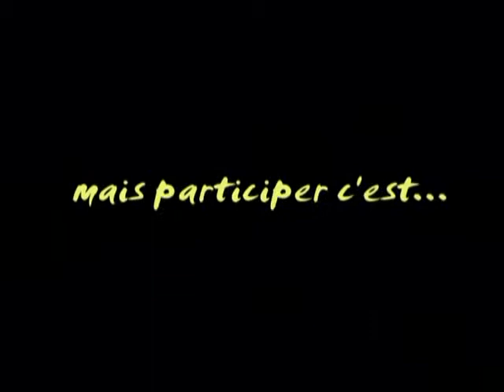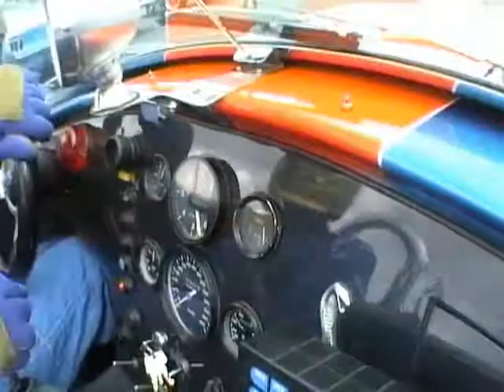AC Cobra 450CV -camera embarquee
J'ai eu le plaisir de monter dans une magnifique AC Cobra de 450CV lors du FAST Day VI (07-2007), pour quelques tours de circuit, bien evidemment avec ma camera ;).